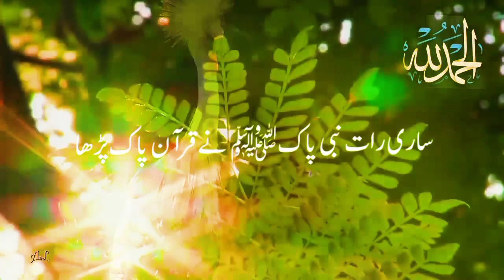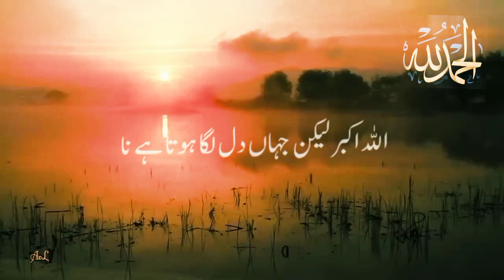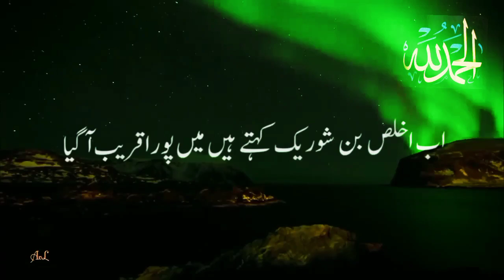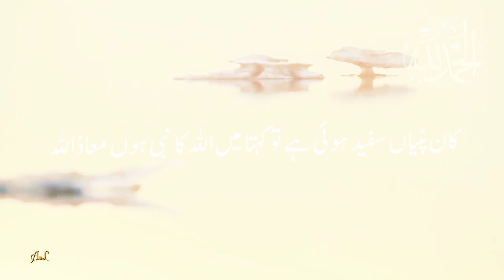Bohat khobsurat baat (Molana Ajmal Raza Qadri)